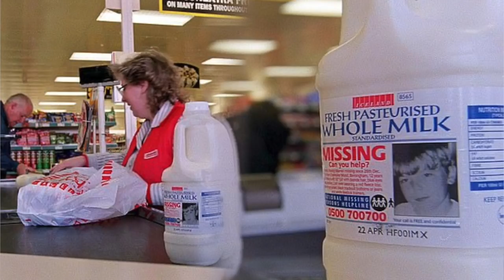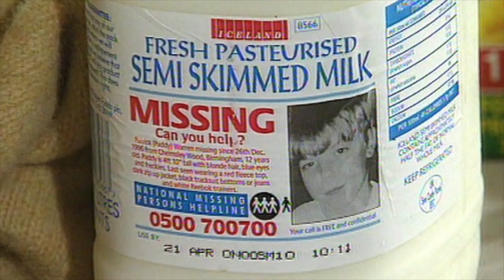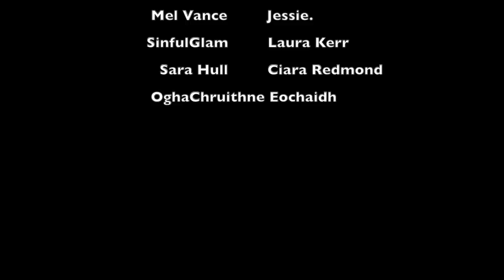THE MILK CARTON KIDS: PATRICK WARREN AND DAVID SPENCER | MIDWEEK MYSTERY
WHAT I'M WEARING:
JUMPER ► Vintage
LIPS ► Charlotte Tilbury